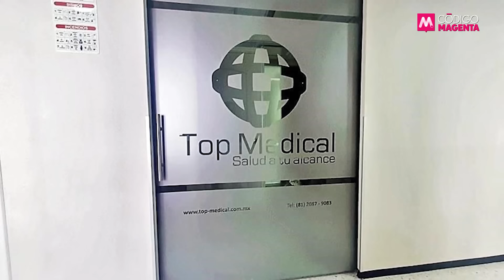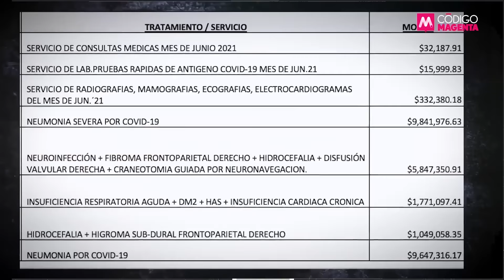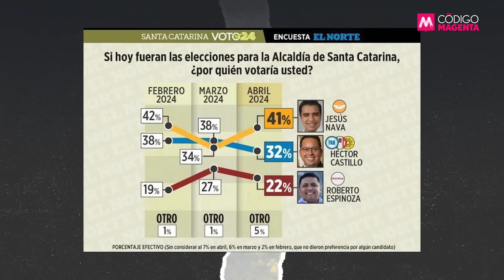Grupo Santa Catarina: La ruptura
⭕ El 2 de junio se juega la supervivencia del Grupo Santa Catarina, uno de los enclaves de poder arraigados en Nuevo León desde hace décadas. La elección representa un laboratorio político de lo que representan las marcas de Movimiento Ciudadano, del PRIAN y de Morena en el estado que gobierna Samuel García.